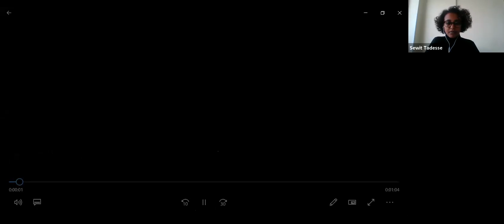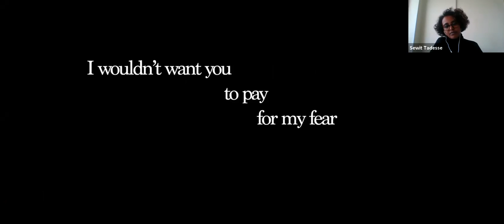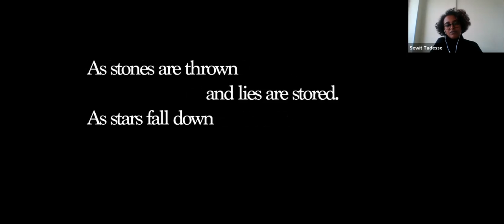Integrating Ethiopia’s youth into democratic processes | GRNPP SOAS University of London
Integrating Ethiopia’s youth into democratic processes by Sewit Hailselassie Tadesse.

From 7-9 September 2020 the Global Research Network on Parliaments and People held a symposium about democracy in Myanmar and Ethiopia. In this webinar presentation Sewit Hailselassie Tadesse explains how in her GRNPP-funded project she and her co-researcher Ali Altiok have been exploring the positive role that young people can play in preventing violence.